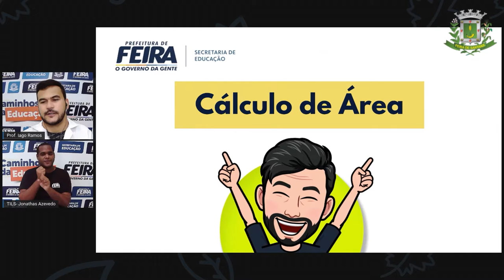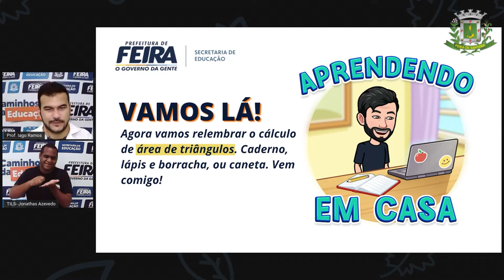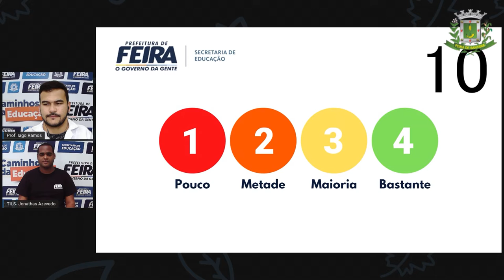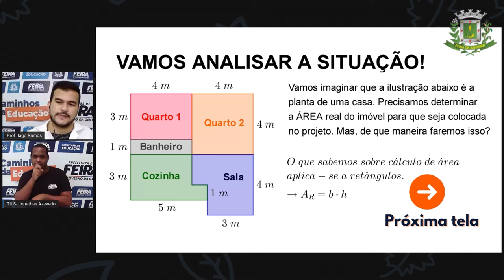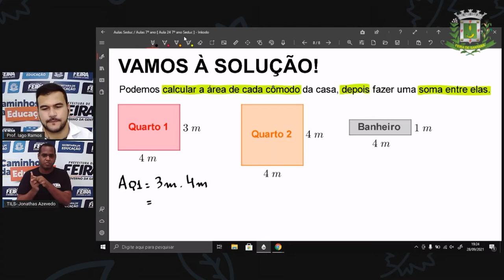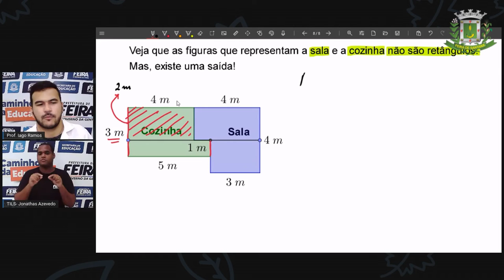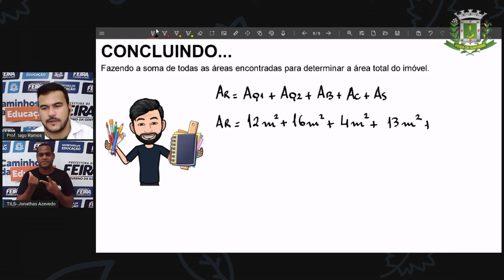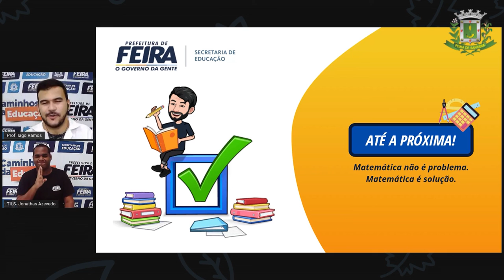7ºANO AULA 24 Prof Iago Ramos Matematica ÁREA DE FIGURAS PLANAS